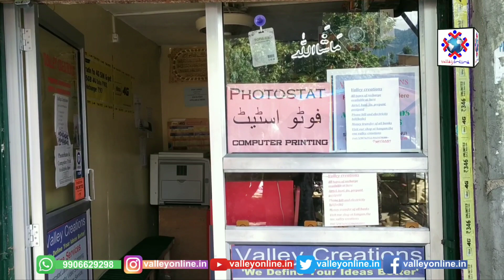J&K LCMA conducts demolition drive at Kanitar/Saderba and Nigeen areas of Srinagar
Under the supervision of Enforcement Officers in the areas of kanitar/Saderba and Nigeen area's During the demolition drive two structure including one single storey house, one 2nd storey house and pilling inside the water body were removed/demolished.